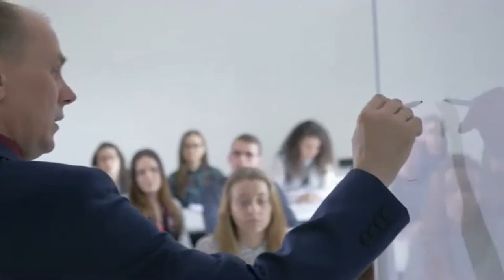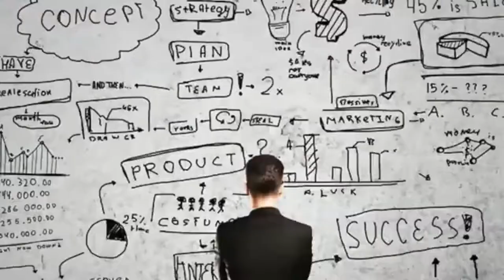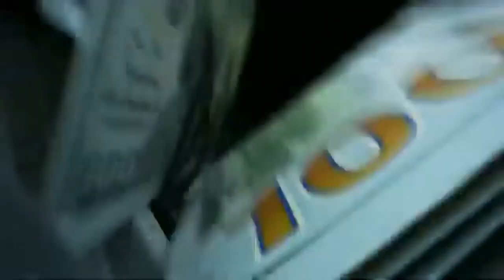How Building A Swipe File Can Make You Millions